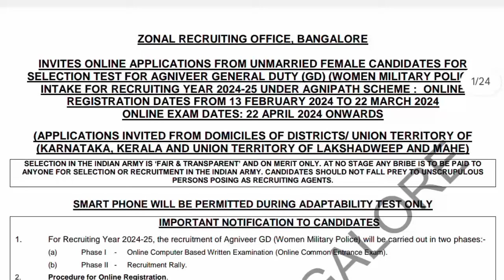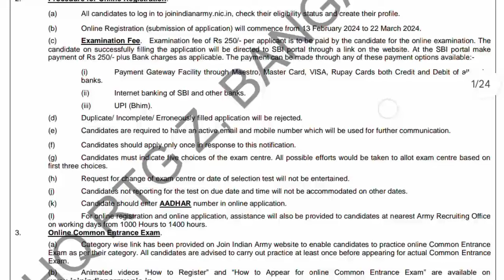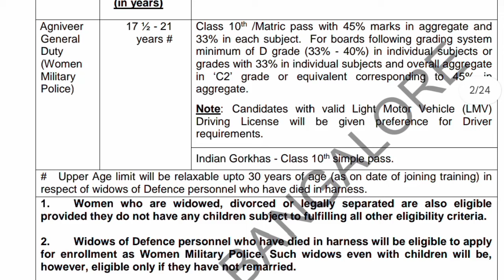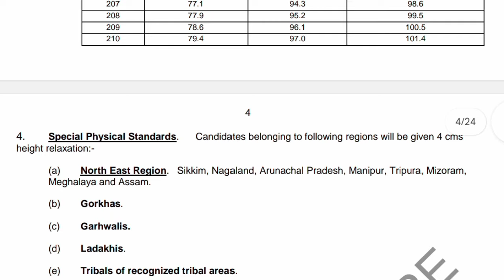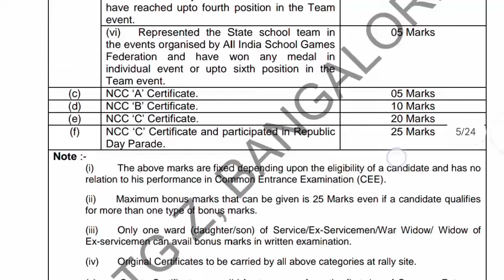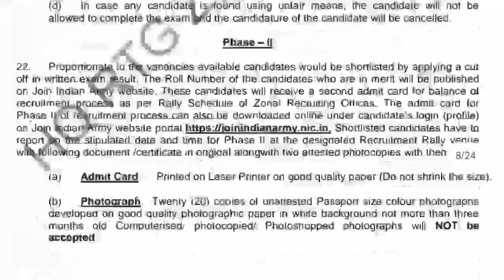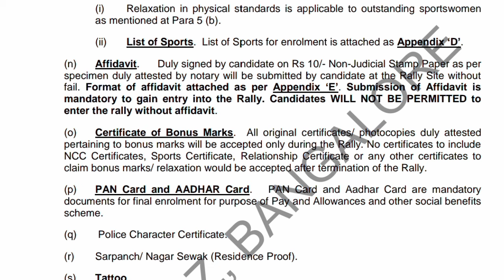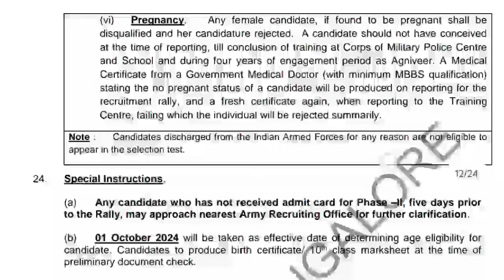Women Military Police 2024 notification വന്നു🔥10th pass army job women / Army GD women Kerala 2024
women military police